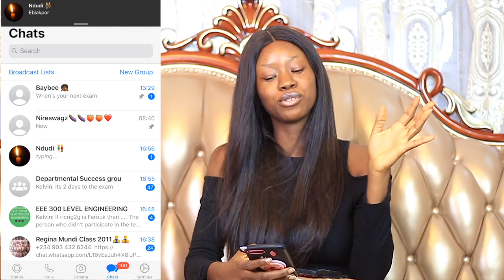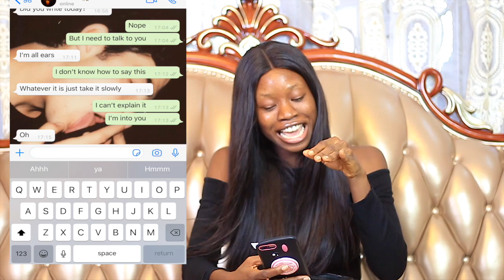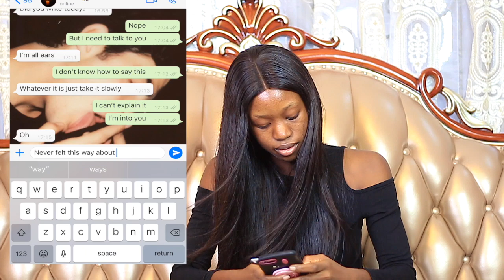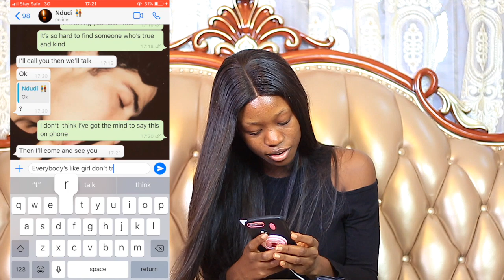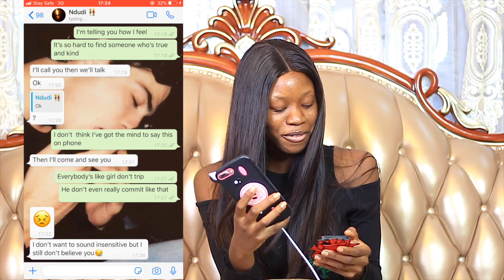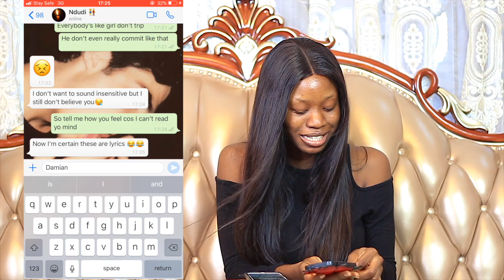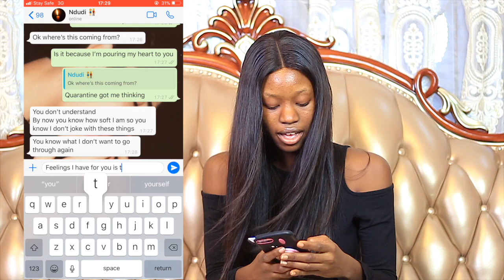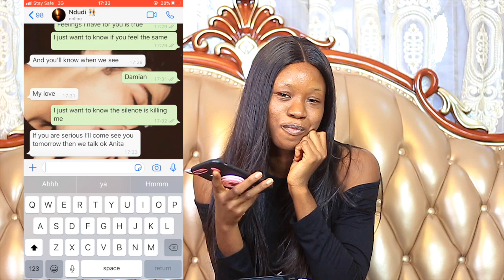LYRICS PRANK ON MY CRUSH... I TOLD HIM I LIKED HIM*DID HE REJECT ME ?*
Hey guys ,
So today’s video is a prank on my crush.